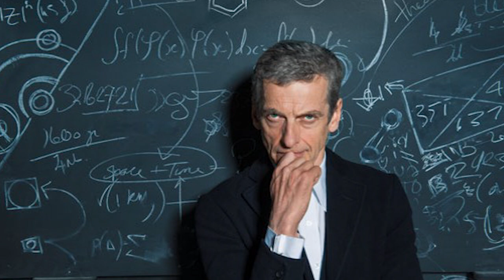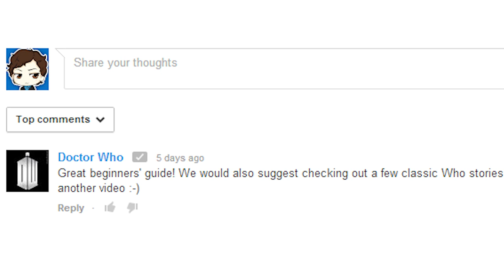Doctor Who Series 8 Episode 1 Trailer Breakdown - Deep Breath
Doctor Who Series 8 Episode 1 Trailer Deep Breath Breakdown. Peter Capaldi costume changes, 50th Anniversary References and episode titles 1 - 12